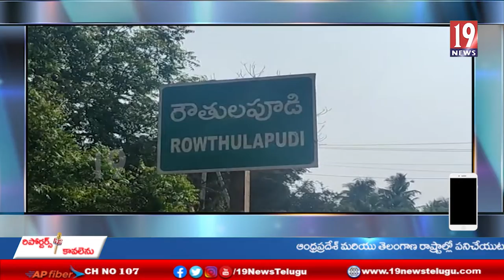కోనసీమ జిల్లా వద్దు - అంబేద్కర్ జిల్లా ముద్దు దళిత సంఘాల నేతలు నిరసన- కోనసీమ జిల్లా